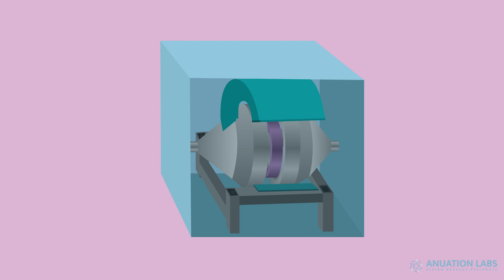Magnetic Flywheel Energy System